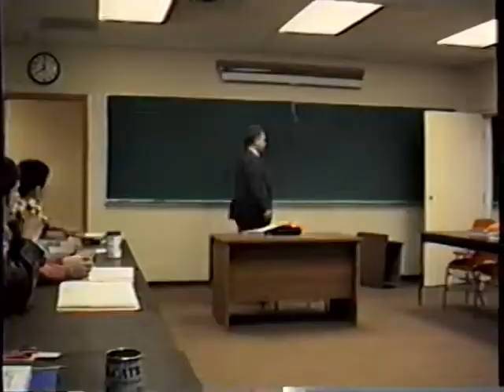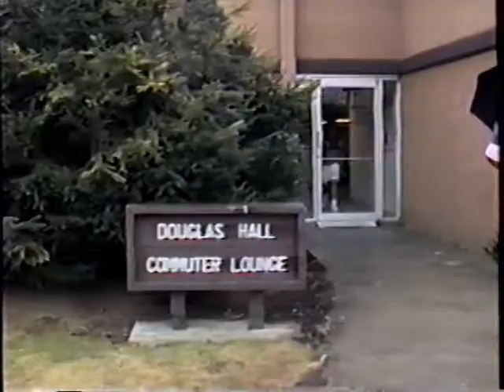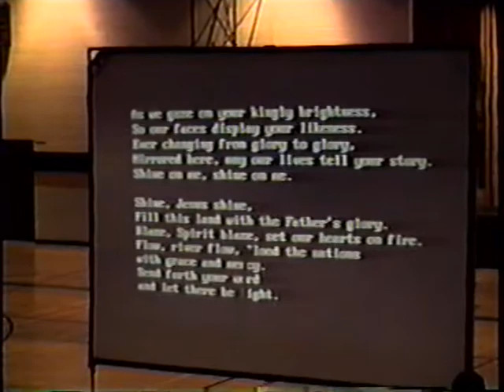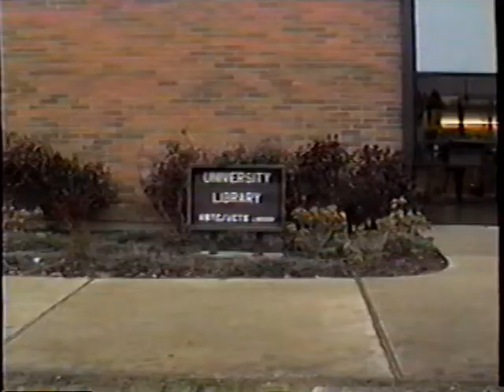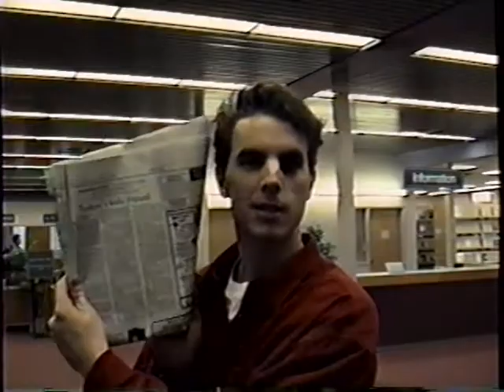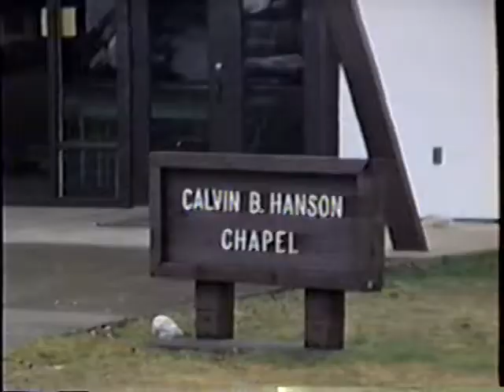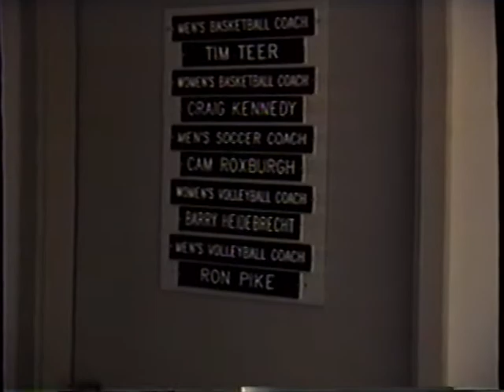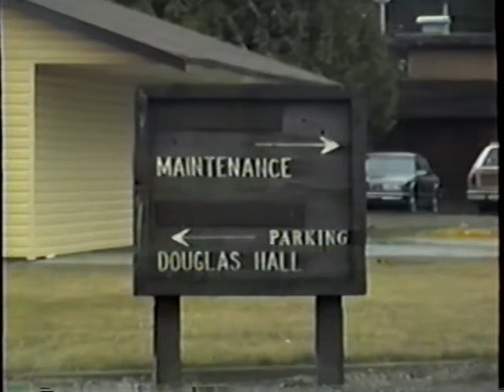1992 TWU Day in the Life